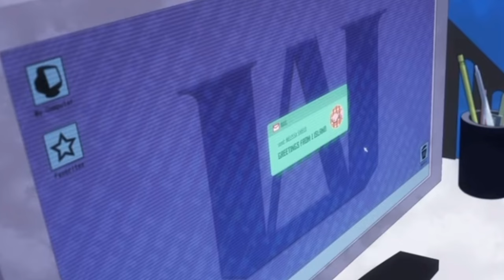my hero academia outtakes but it's only the ones i laughed at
hey there person, my first official video is *drum roll pleaseeeee*

u guessed it.

mha outtakes, but i edited them a lil and it's just the ones i laughed at.. i mean at this point ive rewatched them so many times while editing that i've kinda grown out of the "HAHA LMFAO THATS SO FUNNY" phase, but U weren't the one editing it so i hope that U do end up laughing !!

enjoyyy, nothing too serious or special but it's a start i guess lol